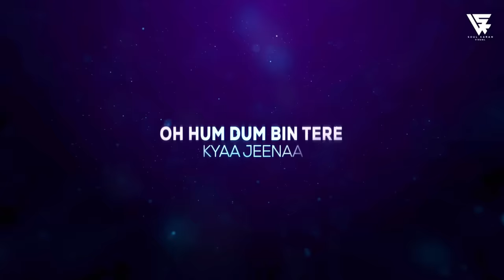Zaroor X Tere Bina X Ishq Di Baajiyaan | Vdj Soul Karan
Zaroor X Tere Bina X Ishq Di Baajiyaan | Vdj Soul Karan | Aparshakti | Shraddha Kapoor

𝗡𝗢𝗧𝗘 ⛔ - 𝗔𝗹𝗹 𝗖𝗼𝗽𝘆𝗿𝗶𝗴𝗵𝘁𝘀 𝗔𝗿𝗲 𝗥𝗲𝘀𝗲𝗿𝘃𝗲𝗱 𝗕𝘆 𝗧𝗵𝗲 𝗥𝗲𝘀𝗽𝗲𝗰𝘁𝗶𝘃𝗲 𝗔𝗿𝘁𝗶𝘀𝘁𝘀. The tracks used in my videos are strictly for 𝗡𝗼𝗻-𝗣𝗿𝗼𝗳𝗶𝘁 𝗣𝘂𝗿𝗽𝗼𝘀𝗲𝘀.

Mashup & Visual Creativity ‎@VdjSoulKaran
Release Date : 30th August 2024

⛔ - If you Re-Upload My Audio/Video

✅ About Me 🎯
✔️In Addition to his 𝗠𝘂𝘀𝗶𝗰 𝗣𝗿𝗼𝗱𝘂𝗰𝘁𝗶𝗼𝗻 𝗦𝗸𝗶𝗹𝗹𝘀...
 𝐕𝐝𝐣 𝐒𝐨𝐮𝐥 𝐊𝐚𝐫𝐚𝐧 is also a 𝗠𝘂𝗹𝘁𝗶-𝗴𝗲𝗻𝗿𝗲 𝗔𝗿𝘁𝗶𝘀𝘁,
as well as a 𝗩𝗶𝘀𝘂𝗮𝗹 𝗔𝗿𝘁𝗶𝘀𝘁  and 𝗚𝗿𝗮𝗽𝗵𝗶𝗰 𝗗𝗲𝘀𝗶𝗴𝗻𝗲𝗿.
He is known for transforming his beats into soulful music that resonates deeply with listeners.
With significant experience and a diverse skill set,
𝗩𝗱𝗷 𝗦𝗼𝘂𝗹 𝗞𝗮𝗿𝗮𝗻 𝗰𝗼𝗻𝘁𝗶𝗻𝘂𝗲𝘀 𝘁𝗼 𝗺𝗮𝗸𝗲 𝗮 𝗽𝗿𝗼𝗳𝗼𝘂𝗻𝗱 𝗶𝗺𝗽𝗮𝗰𝘁 𝗶𝗻 𝘁𝗵𝗲 𝗺𝘂𝘀𝗶𝗰 𝘄𝗼𝗿𝗹𝗱. ✔️